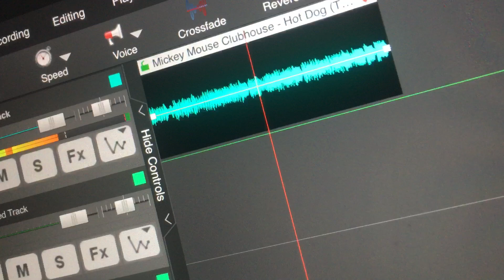Mickey Mouse Clubhouse - Hot Dog (High Pitch)